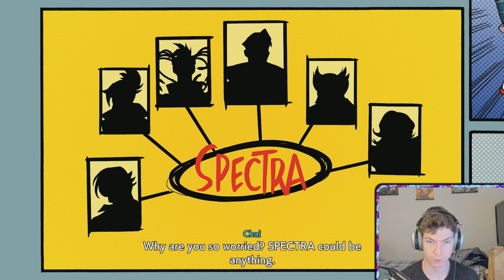Let's Play Hi-Fi Rush Ep 3: The Plan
Facecam

Fight the corporations